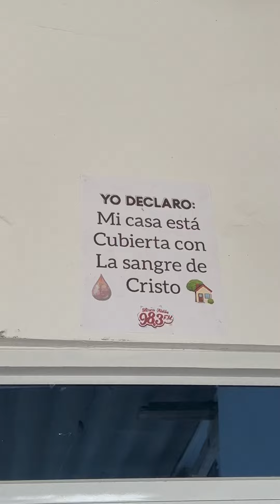Restaurante a $ 1.000 pesos / 0.25 centavo de dolar en Colombia